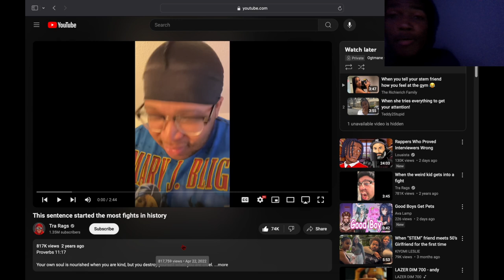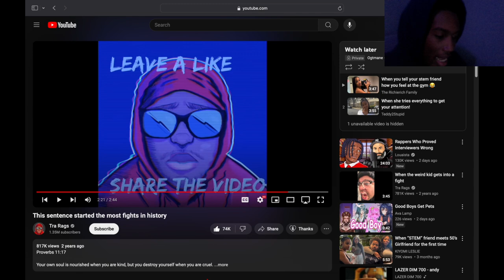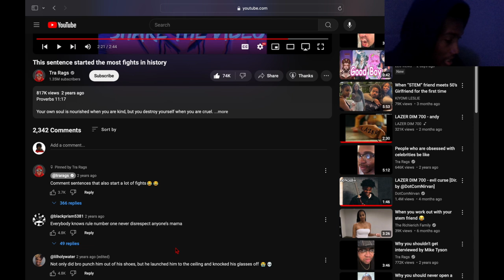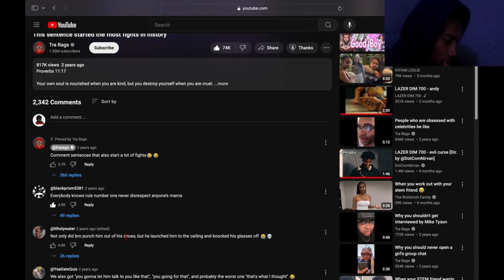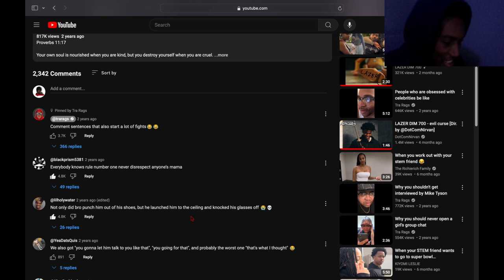Reacting To This Sentence Started The Most Fights in History... Ong🤣